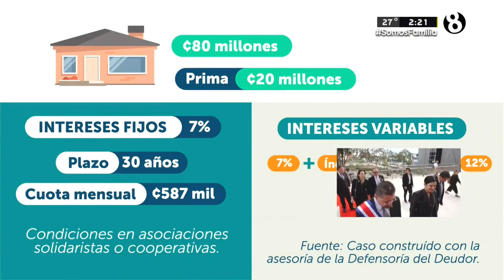Intereses fijos o variables: ¿cuál le conviene más?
Ambos influyen en las cuotas de los créditos que asumimos.